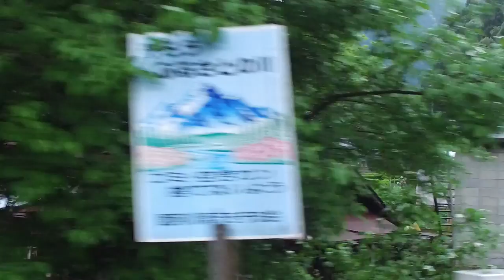Foundups OpenMedia Footage Shikoku Japan - slow motion